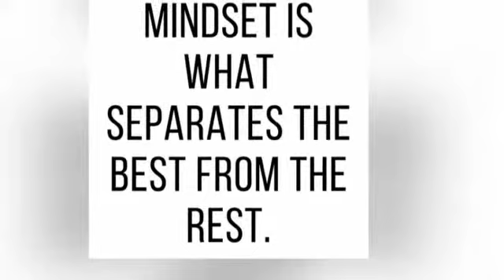Motivational quotes - Boost your confidence with these phrases - Motivational whatsapp status